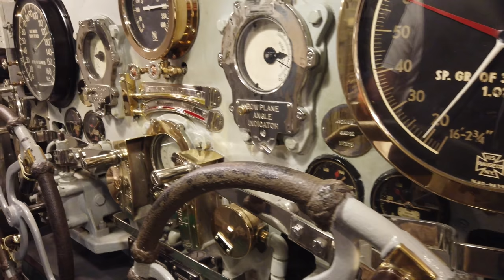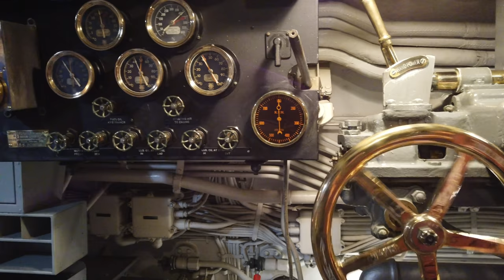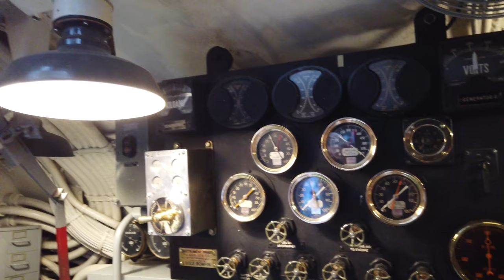Inside a WWII submarine: The USS Bowfin SS-287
USS Bowfin (SS-287) is a fleet attack submarine that fought in the Pacific during WWII, and helped to make famous the term, “Silent Service.” Bowfin was launched on 7 December 1942, exactly one year after the attack on Pearl Harbor. She was nicknamed the Pearl Harbor Avenger, so it is fitting that her permanent home is at Pearl Harbor, Hawai’i.

In World War II USS Bowfin conducted nine war patrols between 1943 and 1945. War patrols of WWII are similar to what we think of as deployments today. They were periods of about two months where a submarine would patrol a designated region of ocean for Japanese ships or boats. Bowfin served in the Pacific and spent most of her patrols in the South China Sea, Celebes Sea, off the East coast of Japan, and into the Sea of Japan.

Filmed with Osmo Pocket at 4K, 60FPS